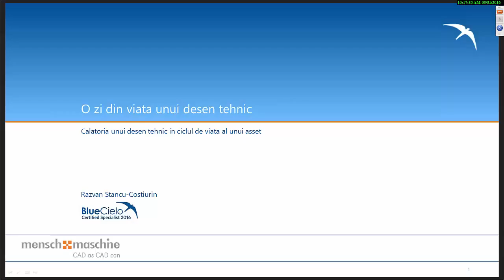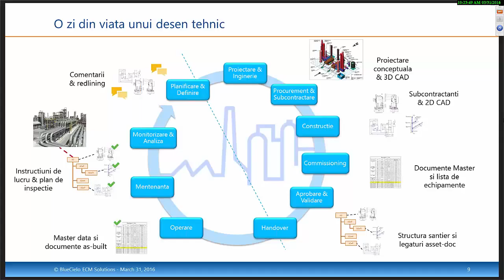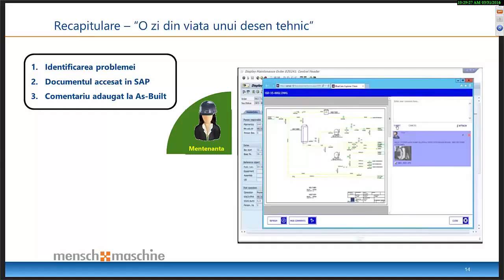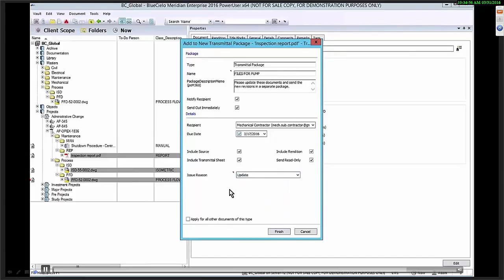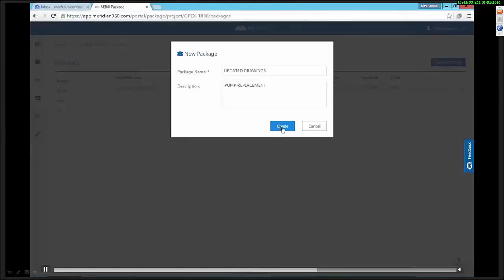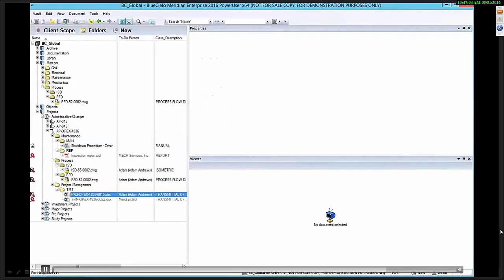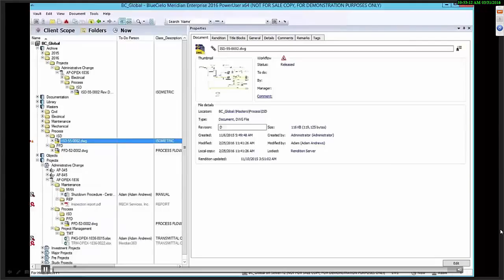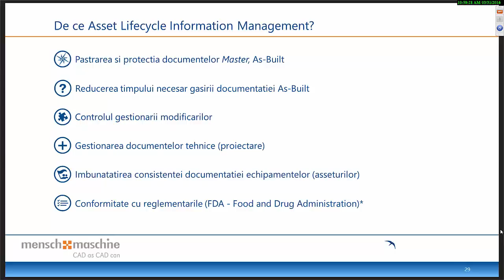Webinar "O zi din viata unui desen tehnic", 31 martie 2016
Webinarul va parcurge calatoria unui desen tehnic in ciclul de viata al unui asset. Vom urmari procesul pas cu pas pentru o mai buna intelegere.

Agenda:
- Mentenanta initiaza proiecte de modificare.
- Desenele tehnice utilizate in proiecte de modificare concomitente.
- Colaborare inginereasca cu contractorii, in cloud.
- Mentenanta primeste desenele modificate.